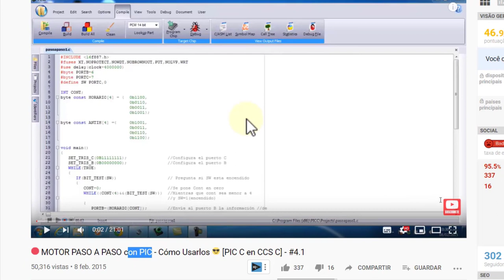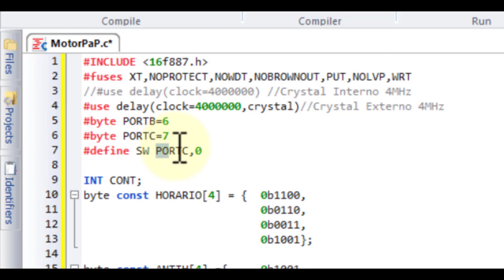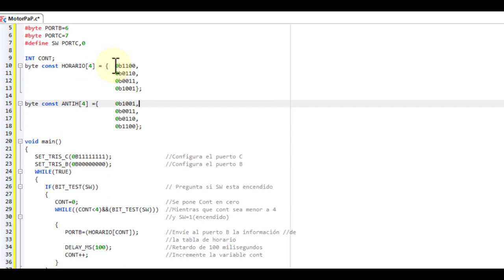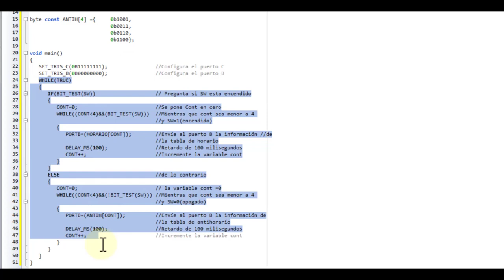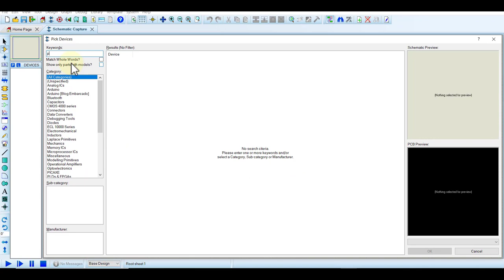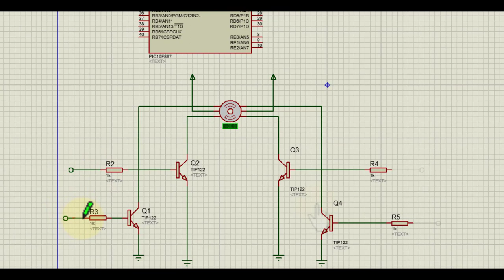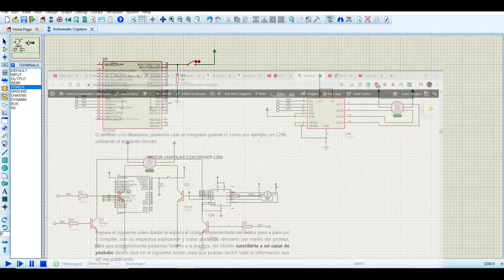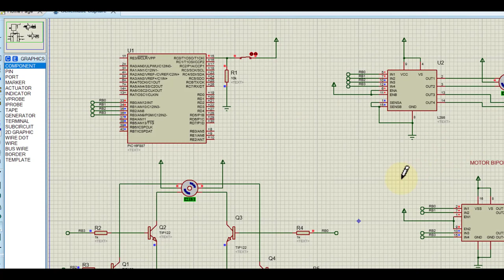🔴 MOTOR PASO A PASO con PIC - UNIPOLAR y BIPOLAR 😎 [PIC C en CCS C] - # 009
Aprende a usar un MOTOR PASO A PASO Unipolar o Bipolar usando um Microcontrolador PIC y el CCS C Compiler. Ejemplos detallados paso a paso, junto con todos sus circuitos y códigos.

Ingresa al sitio web para descargar todos los ejemplos y códigos de implementación totalmente gratis:

Consigue ofertas de motores paso a paso económicos desde el portal chino de Aliexpress
✅ Comprar Motores Paso a Paso
✅ Comprar Drivers

*Índice*
0:00 MOTOR PASO A PASO con PIC
2:06 Tipos de Motores Paso a Paso
2:34 Reconocer las bobinas del motor paso a paso
3:35 Explicación del código en C
5:06 Vectores con los pasos del Motor
5:55 Movimiento a un paso
6:10 Movimiento a dos pasos
6:23 Movimiento a medio paso
8:45 Void main
8:54 Explicación del circuito implementado
9:24 lógica del código
12:55 Circuito en Proteus (Unipolar)
17:53 Driver L298 (Unipolar)
19:28 Driver L293D (Bipolar)